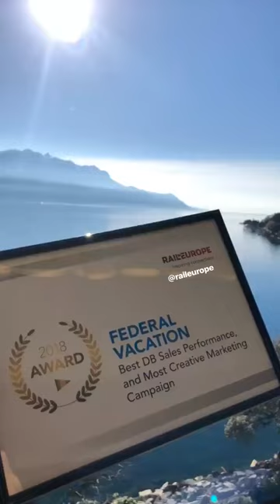201803 瑞士蒙投 Montreux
🇨🇭 瑞士人最喜歡走路！來到日內瓦湖畔別忘了一定要到湖邊走走（記得先買個瑞士冰淇淋 Mövenpick Ice Cream 邊走邊吃 😌）～路邊的垃圾桶甚至還有附狗便便垃圾袋、也會出現許多可愛的野貓～是的，站長是貓奴啊！

最喜歡找制高點 除了前往西庸城堡，別忘了還可以搭上齒軌列車登上 Gilon 欣賞整個蒙投湖畔全景唷！十分鐘即可抵達。

蒙投是黃金列車的起點、依山傍水的優美小鎮。位在日內瓦湖東岸、旁依阿爾卑斯山麓，加上氣候舒適，是瑞士國內的旅遊勝地之一！這裡的天氣在瑞士是知名的優良，因為沒有 Bise 風的侵襲！所以不會有乾冷的烈風。算是日內瓦湖區廣受好評的旅遊地。

購票別忘了私訊站長購票有小優惠唷！